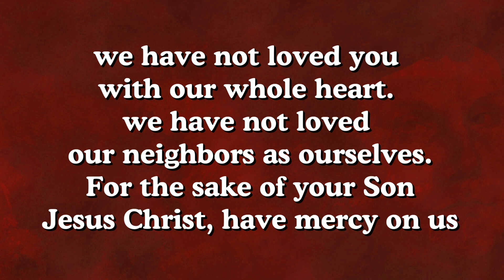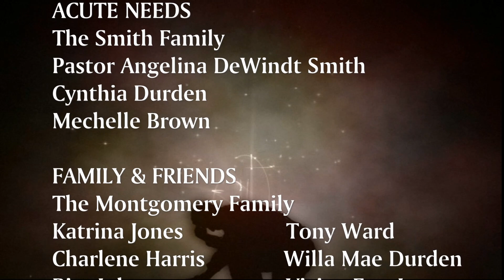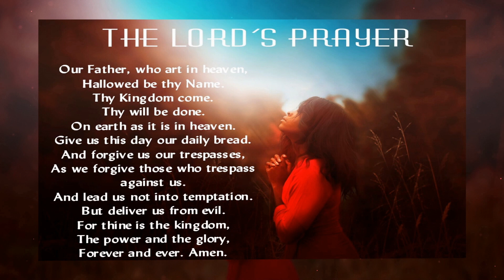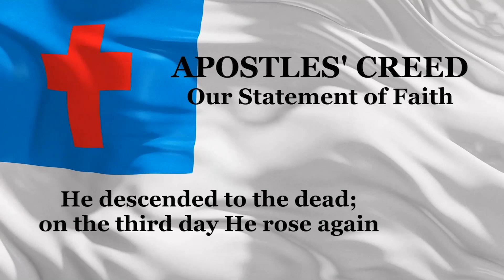St Mark Church With Pastor Mardy Ringer "Free Indeed" Oct 29th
The grace of our Lord Jesus Christ, the love of
God, and the communion of the Holy Spirit be with
you all. I’m Pastor Mardy Ringer. Today is a
special day in the Lutheran Church – its our
birthday – the day Martin Luther called for the
freedom to reform the church.